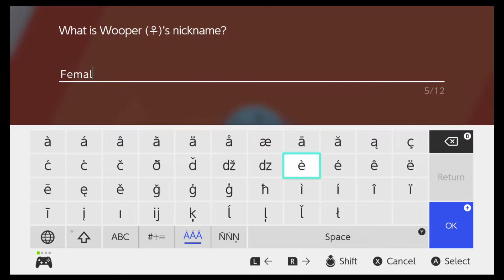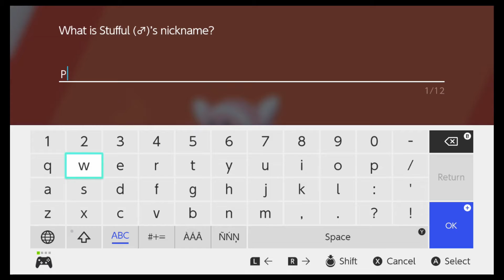Look How Big My Dookie Is! - Pokemon: Sword | Part 8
I can't believe how strong a Dynamaxed Dookie is!